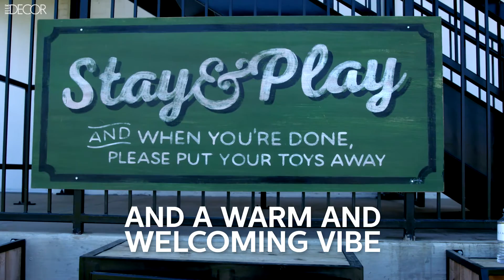What You Need to Know about Chip and Joanna Gaines' New Magnolia Market | ELLE Décor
They’ve taken on their biggest project yet, and it’s beautiful.

ELLE Decor delivers what you can’t live without—chic houses, fascinating people, smart ideas, and must-see destinations.